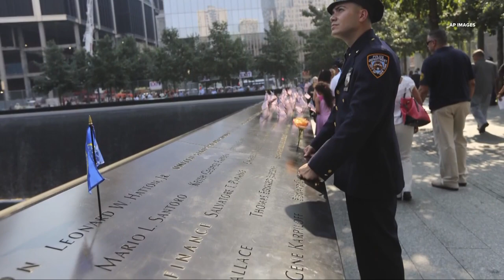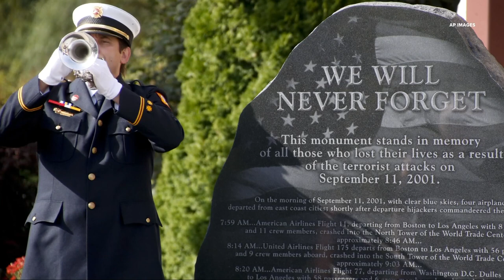9/11 survivors, families of victims gather in Rocky River for film marking anniversary of attacks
Sept. 11 marks a somber day in our country. On this day, 22 years ago, thousands of lives were lost — including a Westlake woman who was in Tower One of the World Trade Center.

Subsequently, thousands of people escaped, including a Chagrin Falls man who says he’s lucky to be alive. The Northeast Ohio community is making sure we never forget that day, including those who didn’t survive and the heroes who saved so many.

The AMC theater in Rocky River, in conjunction with the National September 11 Memorial & Museum, hosted a 30-minute film to mark the anniversary of the Sept. 11th attacks. Westlake's Porter Public Library co-hosted the event with the Rocky River Public Library.

The short film highlights first-person accounts of the attacks and the aftermath. In the audience was the family of 25-year-old Christina Ryook, who was from Westlake but was in the North Tower when the first plane hit.

She was an administrative assistant at Cantor Fitzgerald and worked six floors above the impact. No one on the floor survived.

Michelle Han is Christina's childhood best friend who continues to keep her memory alive.

"It's been 22 years since she left us," Han said, "and not a day goes by that I don't think about her in some way."

Back in 2001, two days after the attacks, Han jumped in a car from Westlake and drove to New York City with Chirstina's parents to try and find her.

"We went to the hospitals looking for her and putting up posters," she remembered, "and to me, it seems like a dream, because at the time, it was so traumatic that I shoved it deep down inside, and now it's kind of coming back."

The film is a reminder of this day 22 years ago. Also in the audience was Chagrin Falls resident and survivor, Mark McGinley, who lived in New Jersey at the time and made it out of Tower Two. He was working in finance on the 55th floor when he says the first boom hit.

"Our trading floor started filling with jet fumes," McGinley said. "It took us about a half hour to get down to the 25th floor, and when we got to 25, the second plane hit our building and threw us around like ping pong balls. I'm 6’3'', 225, and [we] were tossed around pretty rapidly and we heard horrible noises of bending steel, and we thought it was the end."